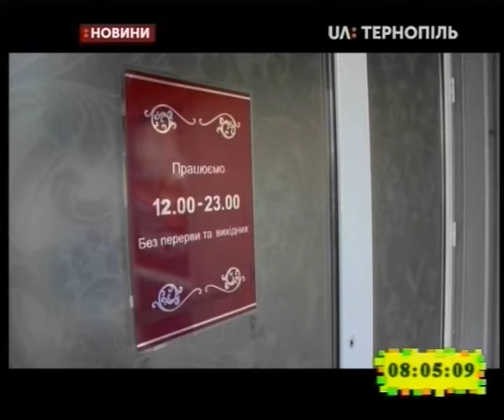02.10.2019. Новини. 8:00